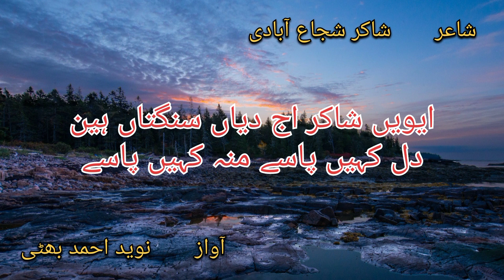Aaj piyar da Kiya aitbar Karan | shakir shujabadi sad poetry | saraiki poetry | poetry status